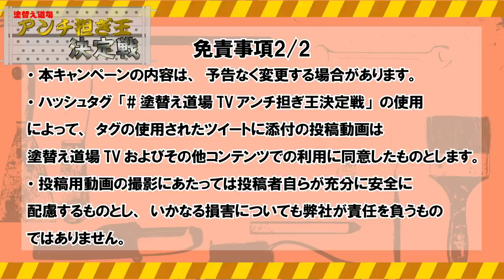寡黙な職人が女性と二人っきりに！？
いつもの動画ではそれなりに喋ってくれてる職人を、女性スタッフと二人っきりにしてみた結果…

☆社長に会える！塗装屋成功セミナー開催決定！！　10/12（土）

只今、アンチ担ぎ対決者募集中！10/6（日）まで！！！詳細は以下のURLから！